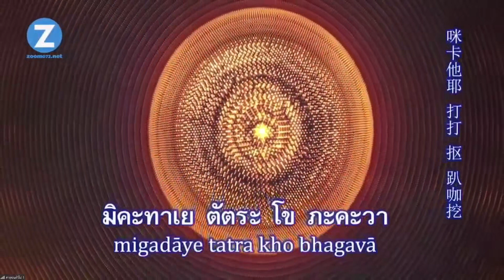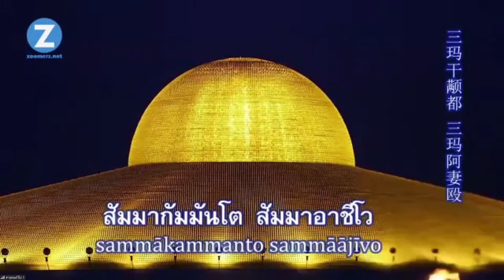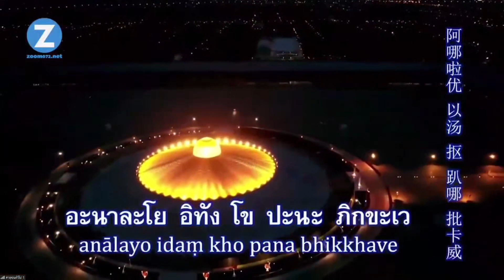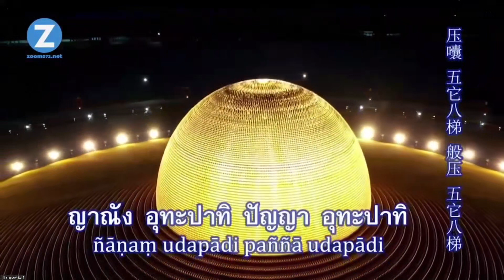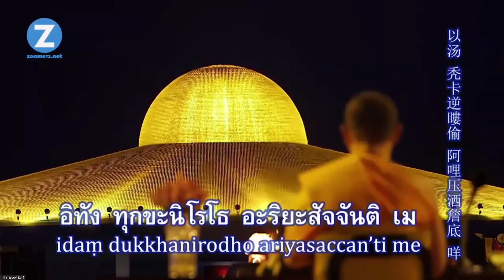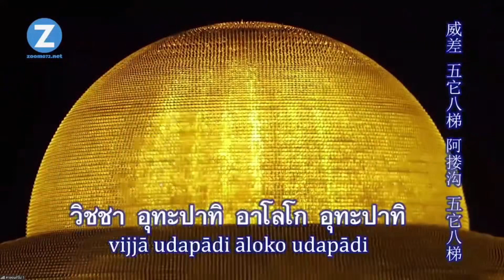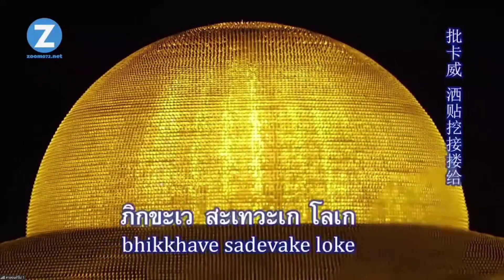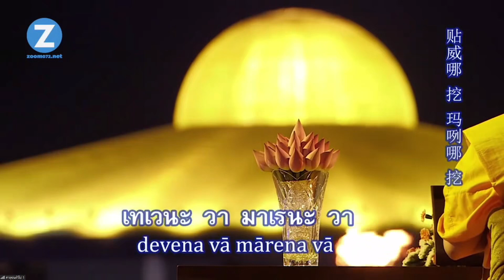20210812 มุ่งสู่ 20 ล้านซูม สวดมนต์ นั่งสมาธิ แผ่เมตตา หน้าพระมหาธรรมกายเจดีย์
รายการพิเศษ มุ่งสู่ zoom 20 ล้าน